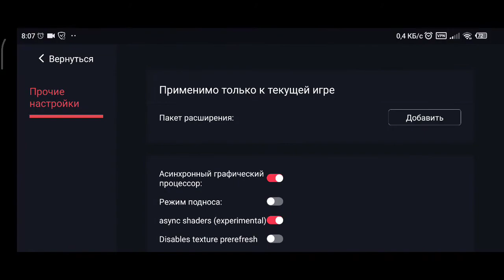Egg ns emulator version 2.1.6, The Legend of Tianding, gameplay on Poco F3.